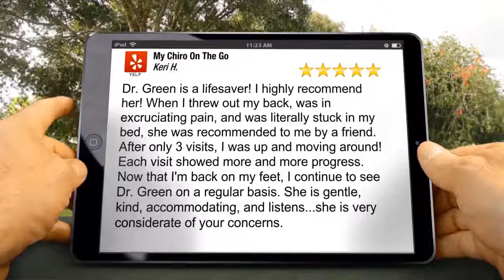My Chiro On The Go Review West End, Atlanta, GA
My Chiro On The Go Atlanta reviews
5 Star Review

Dr. Green is a lifesaver! I highly recommend her!  When I threw out my back, was in excruciating pain, and was literally stuck in my bed, she was recommended to me by a friend. After only 3 visits, I was up and moving around! Each visit showed more and more progress.  Now that I'm back on my feet, I continue to see Dr. Green on a regular basis. She is gentle, kind, accommodating, and listens...she is very considerate of your concerns.
Keri H.

My Chiro On The Go
Atlanta, GA, USA
Atlanta GA
West End, Atlanta, GA